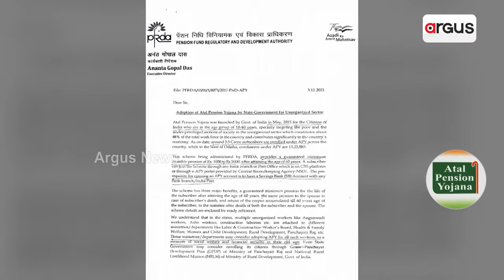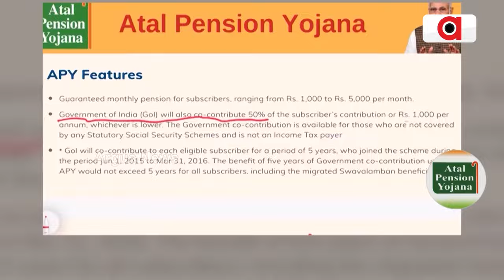Loka Kalyan : ଅଟଳ ପେନସନ୍ ଯୋଜନାରେ ସାମିଲ୍ ଓଡ଼ିଶାର ଅନେକ ହିତାଧିକାରୀ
ଅଟଳ ପେନସନ୍ ଯୋଜନାରେ ସାମିଲ୍ ଓଡ଼ିଶାର ଅନେକ ହିତାଧିକାରୀ ।